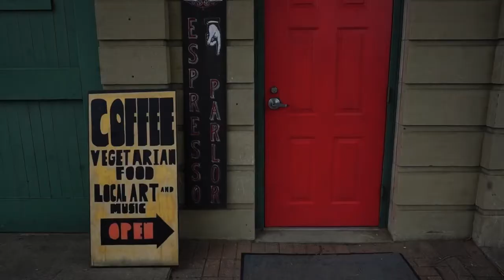The Red Raven Espresso Parlor (a promo)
VIDEO BY CAMCORDER FILMS